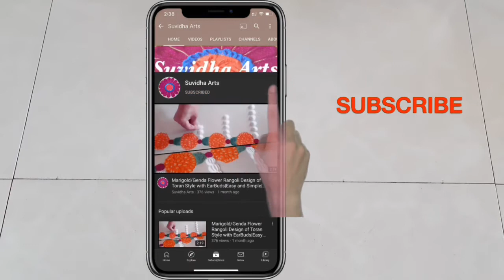Easy Border Rangoli Designs | Creative Spoon Art| Daily & Festival Beginners Colourful Rangoli 2021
Easy Simple Relaxing Satisfying Yellow Green Flower BorderRangoli Designs with Kolam white Dots, Festival Daily Rangoli for Beginners 2021.

Exciting recent Festival Rangolis from 2020

🔶Ashadi Ekadashi Rangoli Series ⛳️

You may also check out below Rangoli videos with LatestDesigns

My conscious efforts are to make simple, easy & quick yet attractive Rangoli and its various Designs which can be created with help of household stuffs like small spoons, fork, bangles, toothpick , ear buds , bottle caps and lots of heart. Most interesting thing is that you do not need any formal training for learning this art form.

Rangoli is known with different names in different parts of India as Alpana, Ariana, Jhoti or Chita, Kolam, Muggu, Madana, Rangoli, Chowkpurana.

Design depictions changes from region to region but the basic idea remains common.
Rangoli is a traditional as well as modern art form with the advent of innovative ideas from households and practices.

Rangoli is an integral part of Indian tradition which is passed on from generation to generation.